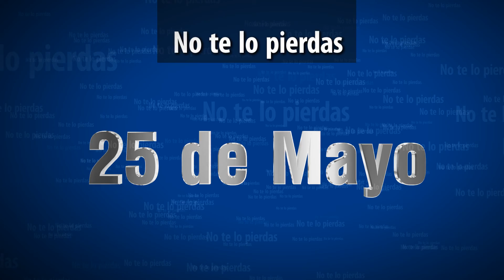Promo RTM 2016 - Season 1